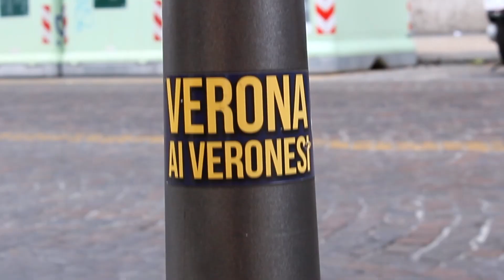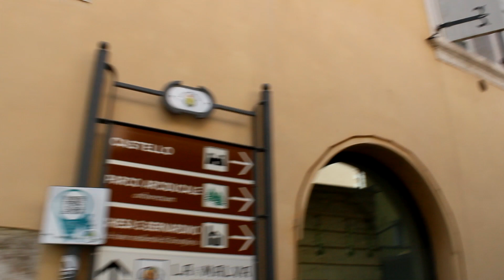Riva del Garda - story 2019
After two years, i finally found some time to finish the video from Riva del garda in Italy.
so, enjoy:)